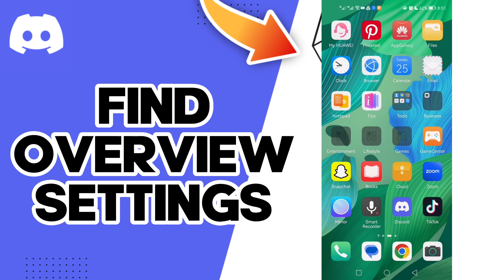How To Find Overview Settings On Discord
in this video we discuss :